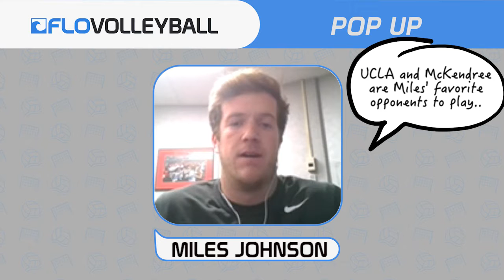Miles Johnson Ohio State Men's Volleyball | Pop Up Interview